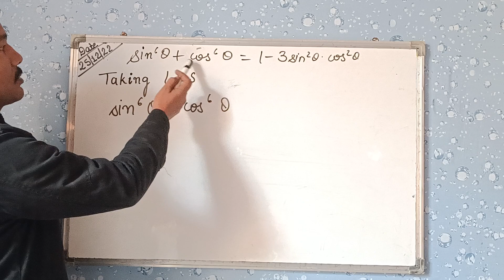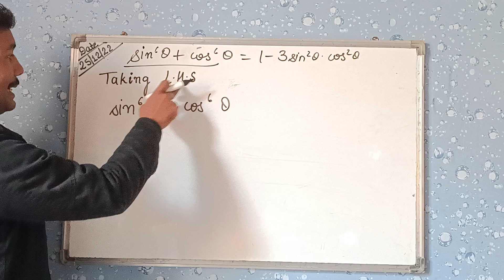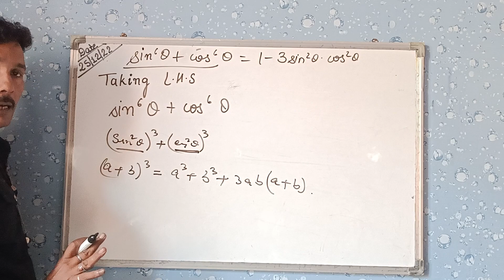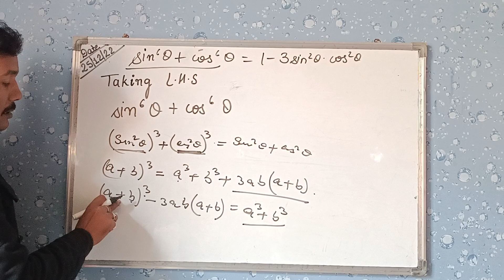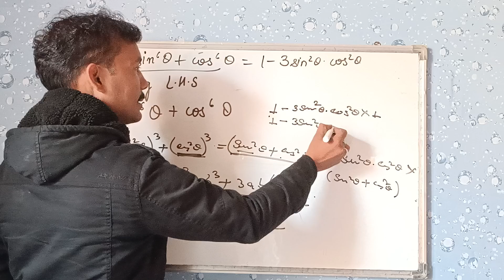class 10th sin6θ+cos6θ=1−3sin2θ.cos2θ